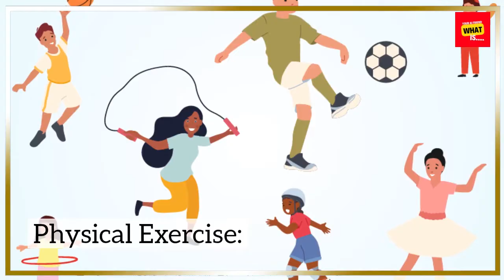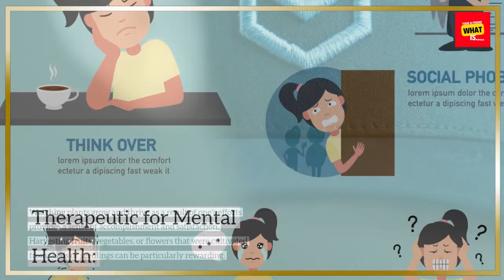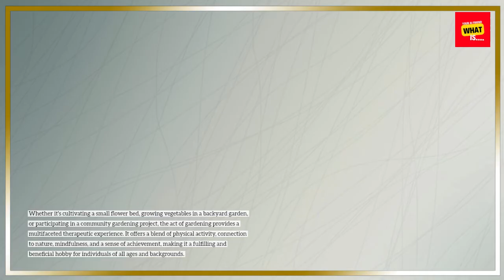What is Gardening and How Can It Be a Therapeutic Hobby?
Embrace the therapeutic benefits of gardening, discovering how cultivating plants and spending time outdoors can promote well-being and relaxation.